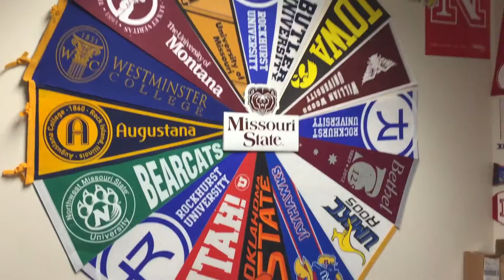Apply Missouri video 1